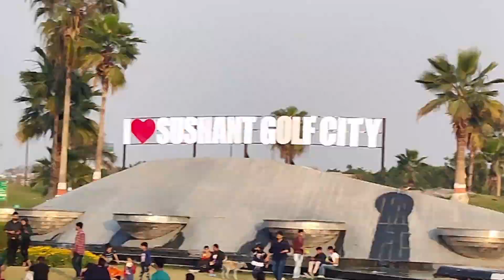The city of Nawab //Golf city //Lulu mall vlog //lucknow 💝💝indika_zone